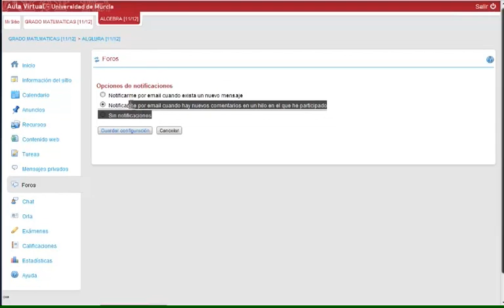vídeo 018 -- Aula Virtual -- Foros: Notificaciones